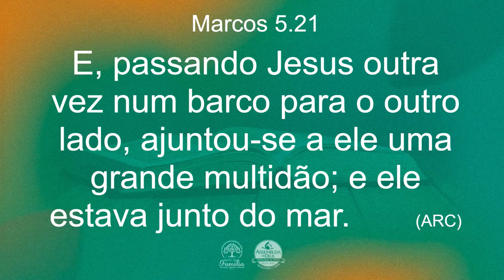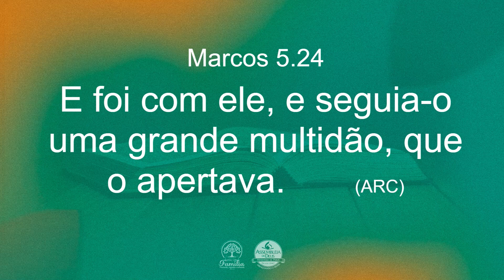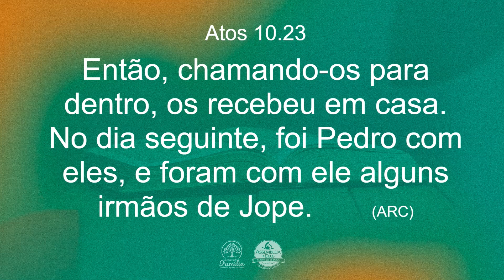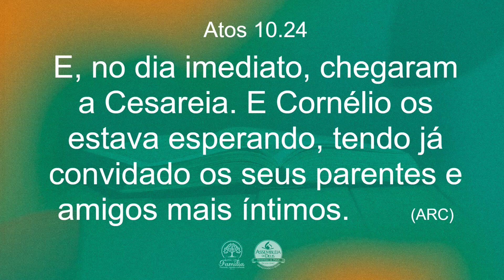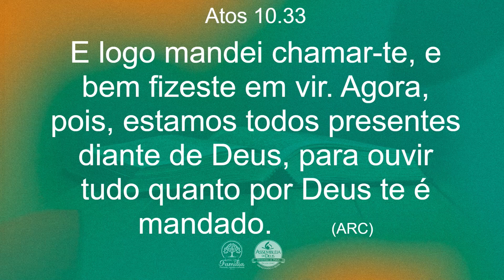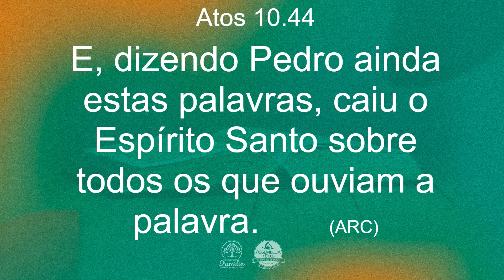Mês da Família: Pr. Silvino Junior | 11.07.2023